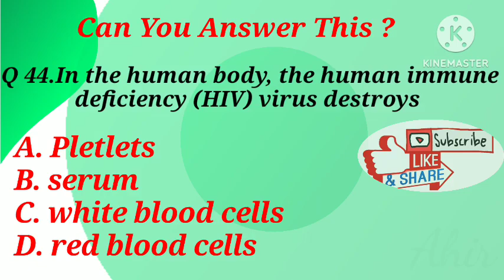Radiology Channel # radiology channel # x ray MCQs # radiology questions # anatomy # physiology